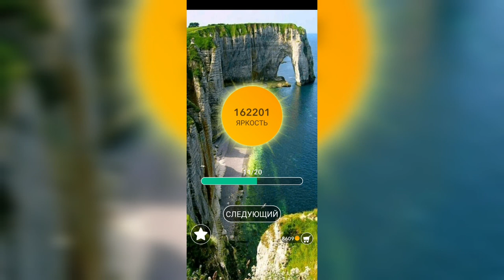Word / Слово Крест: Поиск русского кроссворда / Уровень 3501